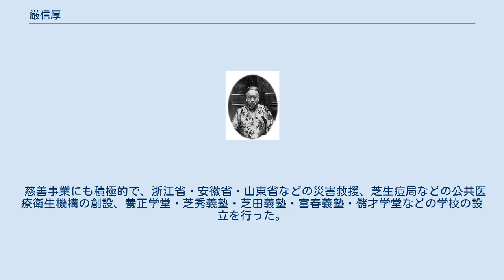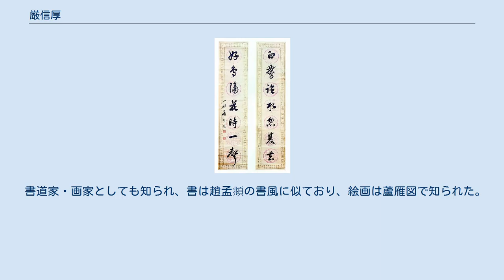厳信厚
厳信厚 厳信厚の書 厳 信厚（げん しんこう、Yan Xinhou、1838年 - 1907年）。
字は筱舫または小舫、号は石泉居士。
清末の実業家・教育家・書道家・画家。
 浙江省慈渓出身。
1862年、李鴻章の幕僚となり、道台・知府・天津塩務幇弁などを歴任した。
その後実業界に転じ、1887年に銀5万両を投じて寧波に通久源機器軋花廠を設立した。
これは中国で最初の綿繰工場であった。
1894年、寧波に通久源紡績局を設立した。
これも中国資本による最初の近代的機械紡績工場であった。
その他に天津開物華楼金店・天津開同徳塩号・老九章綢緞荘（本店：上海、支店：天津）などを創設した。
1897年、中国通商銀行の総経理となり、四明銀行も設立した。
1902年、上海商業会議公所の首届総理となり、1905年には中国初の保険会社である華興保険公司の設立に加わった。
その他多くの製麺所や製油所などの工場や海運業、あるいは唐沽鉄路・寧波鉄路などの鉄道業に投資をしている。
 慈善事業にも積極的で、浙江省・安徽省・山東省などの災害救援、芝生痘局などの公共医療衛生機構の創設、養正学堂・芝秀義塾・芝田義塾・富春義塾・儲才学堂などの学校の設立を行った。
 書道家・画家としても知られ、書は趙孟頫の書風に似ており、絵画は蘆雁図で知られた。
『小長蘆館集帖』12巻を残している。
 子の厳子均も実業家である。